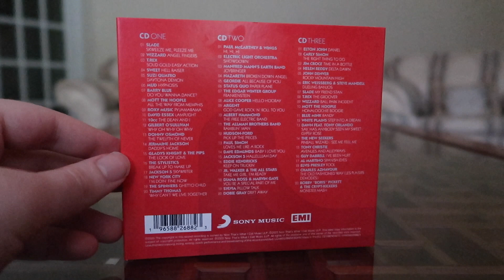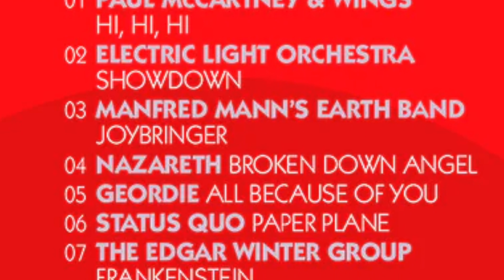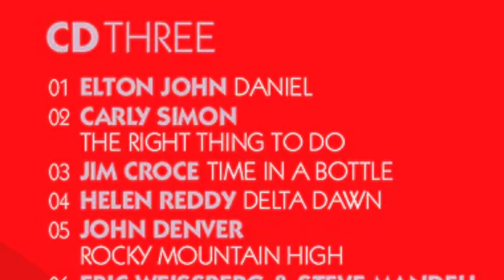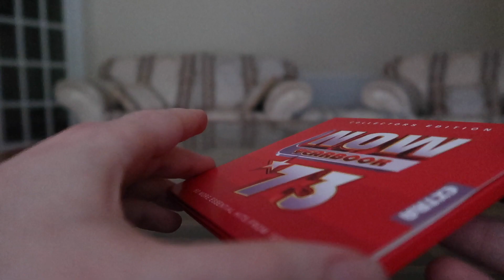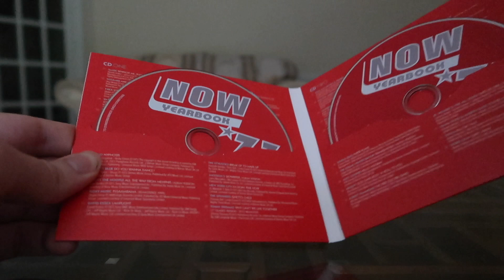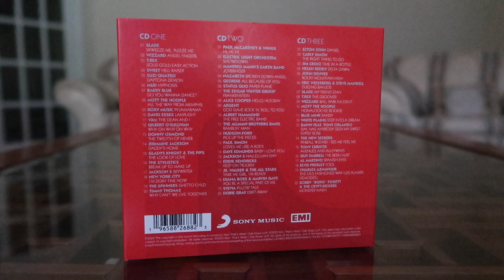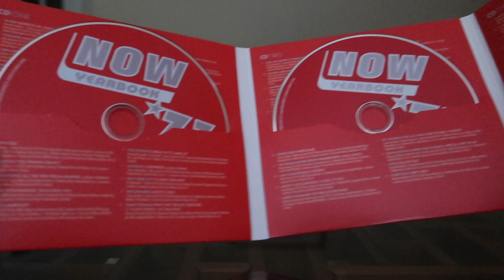Now Yearbook '73 Extra | The NOW Review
This time on THE NOW REVIEW, another companion pieces joins the Yearbook line-up! The release covering 1973 has taken us back 50 years, but we knew a 3CD Collectors Edition would follow soon after! So join me as we take a look at the 60 tracks on NOW YEARBOOK '73 EXTRA!

The NOW Review has been going on AMTV since the Spring of 2018, and now with over 100 episodes to its credit, it is one of the most recognised shows on the channel!